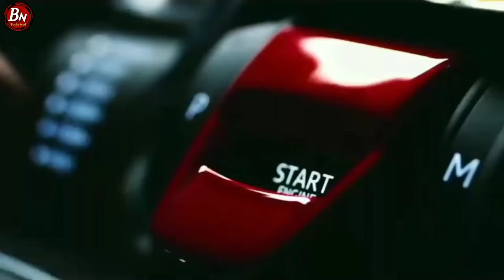हॉर्न संपूर्ण वायरिंग माहिती || Horn all wiring details in Marathi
मित्रांनो आज आपण या व्हिडिओ मध्ये आपण आपल्या  गाडीवरती डबल हॉर्न कशा पद्धतीने लावू शकतो व त्याचे वायरिंग तुम्ही घरच्या घरी कसे करू शकता ते आपणं या व्हिडिओमध्ये पाहणार आहे

OTHER LINK

*गाडीवरचे कसलेही स्क्रॅच घालवा फक्त 2 मिनिटात

* Carburetor vs Bs6 Fi system

* all Bike Care Tips in marathi

* bike Chassis number and engine number

* माचिसच्या खाली बॉक्स पासून बनवा ट्रक

* Bajaj boxer bike mileage set

* कंपनी मध्ये कार कशी बनवली जाते

* car project engine waring full details

* 12v dc charger for bike

आणि हा व्हिडिओ आवडला तर 👍Like करा, 👉share करा, Comment करा.